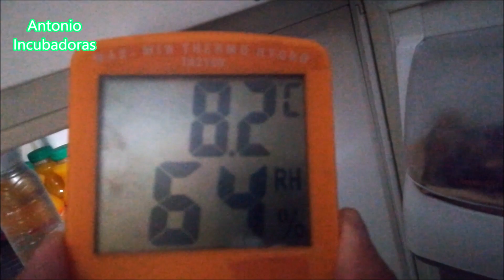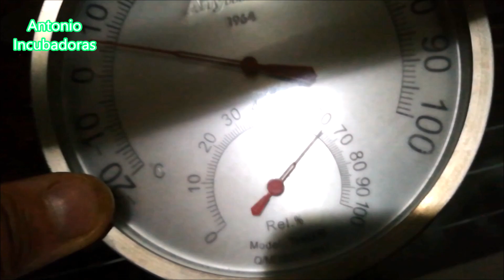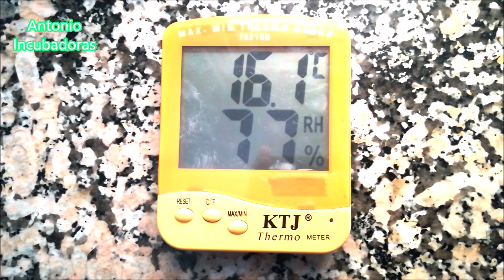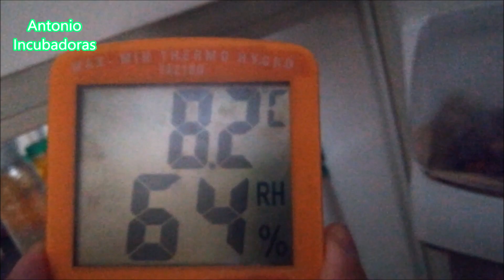Conservación ideal de los huevos fértiles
Cómo conservar los huevos fértiles antes de la incubación, Temperatura y humedad relativa de conservación de los huevos antes de meterlos en la incubadora casera y sobre todo si se pueden meter o no en el frigorífico.

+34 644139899